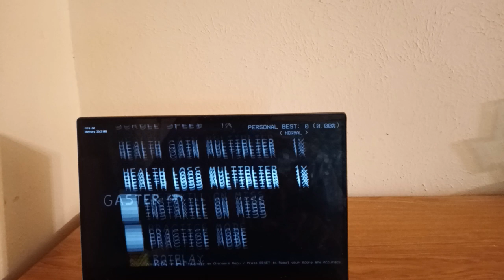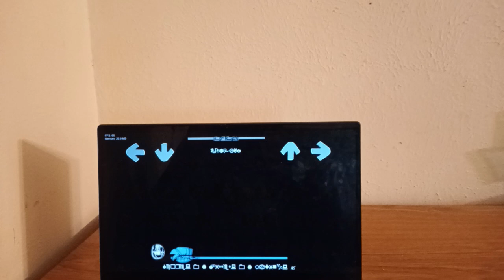Friday Night Funkin Gaster Rap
Gaster Rap is a Friday Night Funkin’ mod where WD Gaster from Undertale do some rapping.